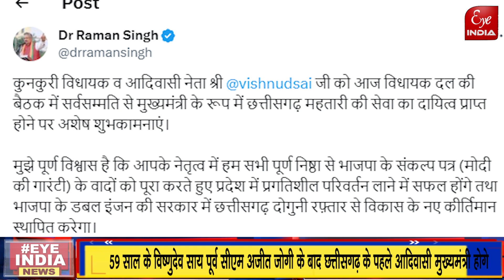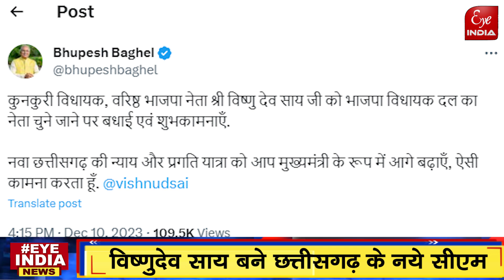आखिरकार खत्म हुआ इंतजार,BJP ने घोषित किया इस राज्य का CM, नया चेहरा आया सामने !